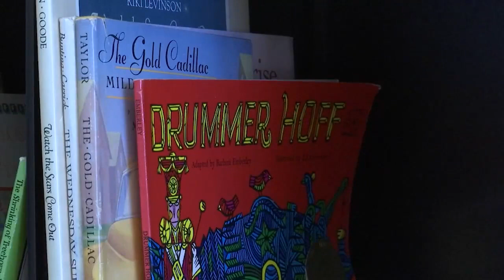Safe parking site upgraded